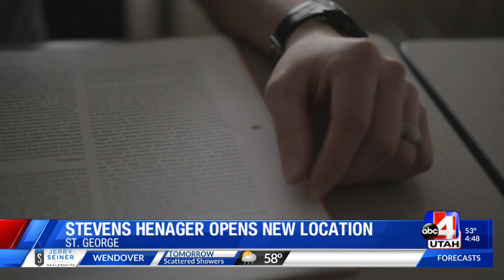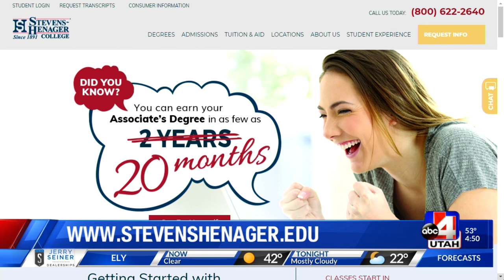Stevens Henager Opens New Location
Stevens Henager 2/25/19 4pm